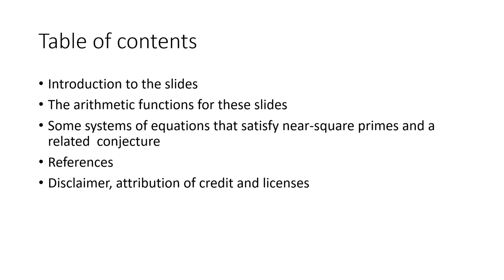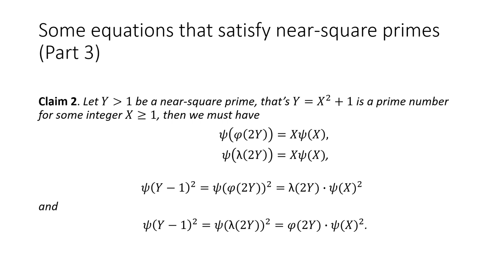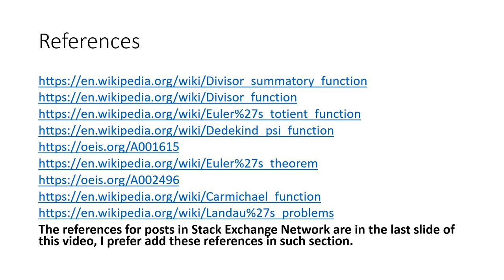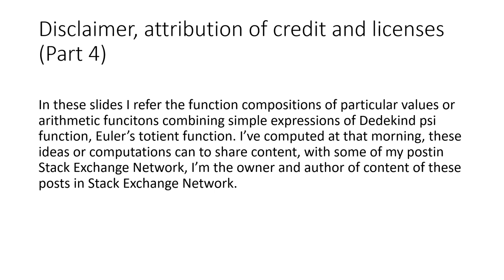A brief note on some equations that satisfy near-square primes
This is a note on some equations that satisfy near-square primes we present also a conjecture. As soon is possible I expand the details of this description box.